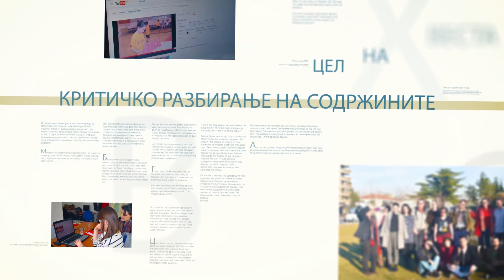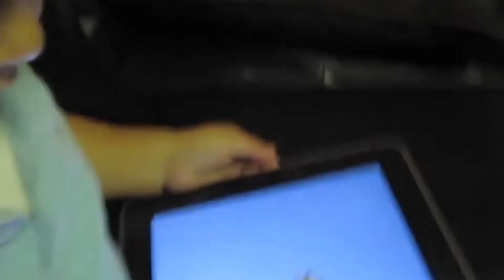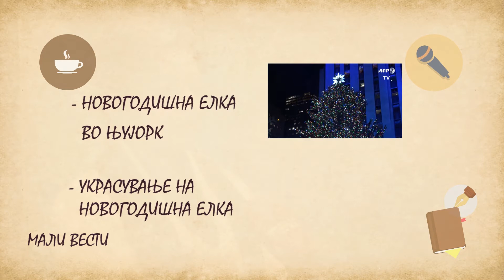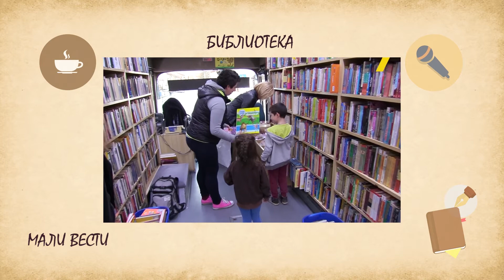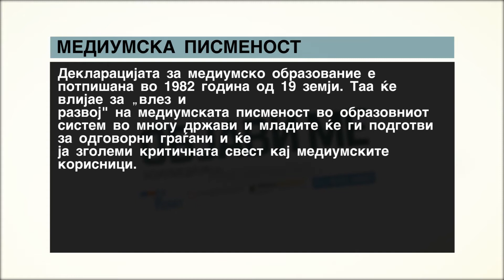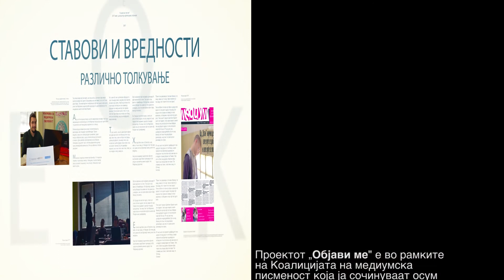Objavi ME- Detskite vesti i mediumskata pismenost